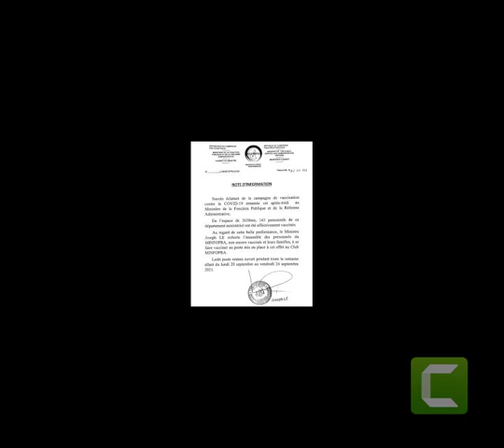Face à la grève annoncée, le Ministre Joseph lé Dément le Vaccin Obligatoire ! |MBOUTMAN TV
Mboutman Tv est une chaîne d'information quotidienne sur des sujets à la une au cameroun en particulier et dans le monde en général.
Face à la grève annoncée, le ministre Joseph lé dément le vaccin obligatoire ! Le ministre de la Fonction publique Joseph Le dément avoir exigé le vaccin aux agents publics émargeant dans les caisses de l’Etat.
Il a commis une mise au point ce jeudi 21 octobre 2021, évoquant plutôt avoir usé de persuasion et non de coercition dans un communiqué qu’il a conjointement signé avec son homologue de la Santé Publique, Malachie Manaouda.
Le vaccin anti-covid 19 obligatoire vraiment au Cameroun ? On peut répondre par l’affirmative : NON ! Aucun texte législatif ne l’a encore prévu, même si on a observé ces derniers chez certains responsables d’administrations publiques, une volonté de contraindre leurs collaborateurs à se faire vacciner, allant jusqu’à interdire l’accès aux services à ceux qui ne s’y conformeraient pas.Face à la grève annoncée,le Ministre Joseph lé Dément le Vaccin Obligatoire,le Ministre Joseph lé,Ministre Joseph,Joseph lé,Joseph,LE,cameroun,paul biya,biya,paul,vaccin obligatoire,vaccin,régime de peur,atteinte grave aux libertés »,suite à cette tendance à l’obligation au vaccin anti-Covid,Visiblement à tort car,l’intéressé croit savoir qu’il a été incompris,le Ministre Joseph lé Dément,anti-covid,covid 19,vaccin anti covid
Le ministre de la Fonction Publique et de la Réforme Administrative, Joseph Lé, était préalablement compté parmi les ministres qui veulent contraindre leurs personnels à l’administration au vaccin. Visiblement à tort car, l’intéressé croit savoir qu’il a été incompris. Dans une mise au point publiée ce jeudi 21 octobre 2021 sur la page Facebook de son département ministériel, il essaye de recentrer ses propos dans un message à l’adresse des agents publics de l’Etat.
« Ce n'est pas vrai ! Nous tenons à préciser qu’il n’a jamais été question d’obliger les personnels de l’Etat à se faire vacciner. Persuader, oui !!! obliger, non (pas encore) !!! », a-t-il réagi, alors que ça va dans tous les sens au sein de l’opinion. C’est d’abord l’Ordre des Avocats au Barreau du Cameroun qui est monté au créneau pour dénoncer une « atteinte grave aux libertés », suite à cette tendance à l’obligation au vaccin anti-Covid ; ensuite, les enseignants eux aussi sont sortis de leur réserve, et ont écrit au président de la République pour s’indigner de ces mesures prises ça et là par des autorités, menaçant même de faire grève si lesdites mesures leur étaient imposées. Depuis 2018 qu’Un homme politique demande au camerounais d’avoir la culture de l’indignation, tout semble prendre des forme positive. Un dynamique de changement est en cours au Cameroun. Rien ne sera plus comme avant.
Veuillez prendre trois secondes pour lïker la vidéo et la partager.

N'oubliez surtout pas de faire un tour sur notre page facebook